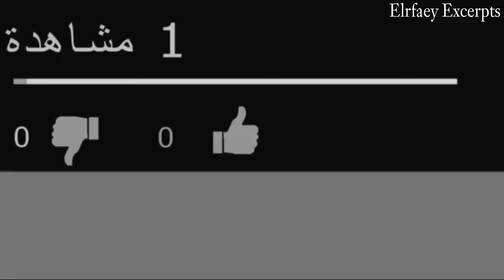شاهد لحظة مقتـل الشاب المتحول نور بي ام BM بهجوم مسلح في منطقة المنصور غربي بغداد